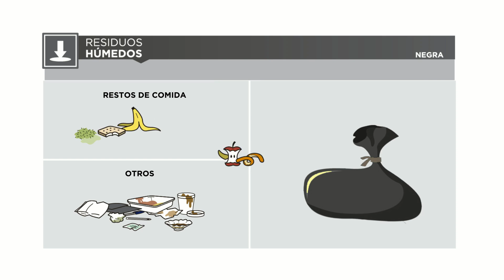APRENDÉ A RECICLAR